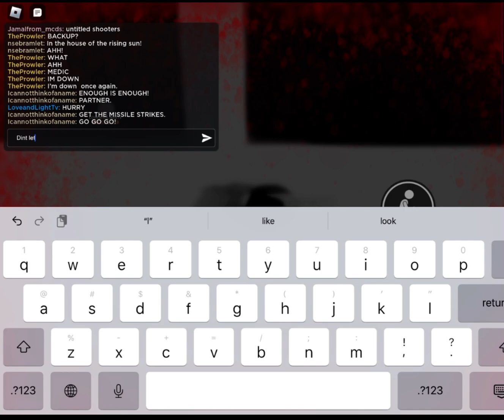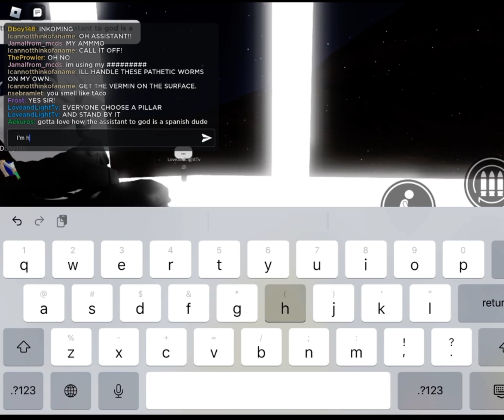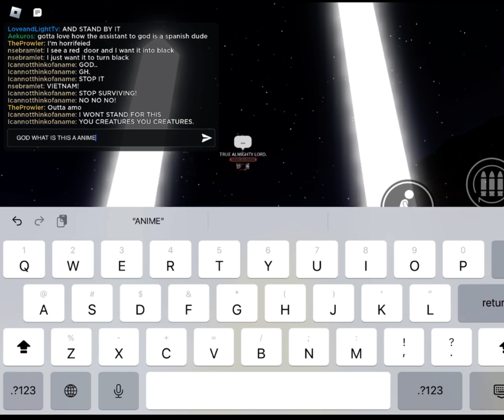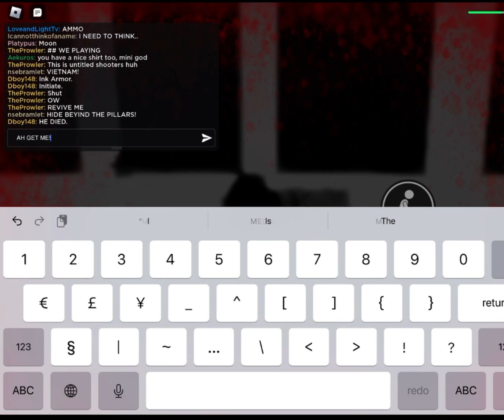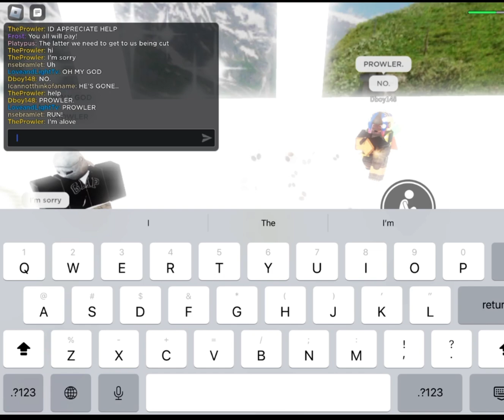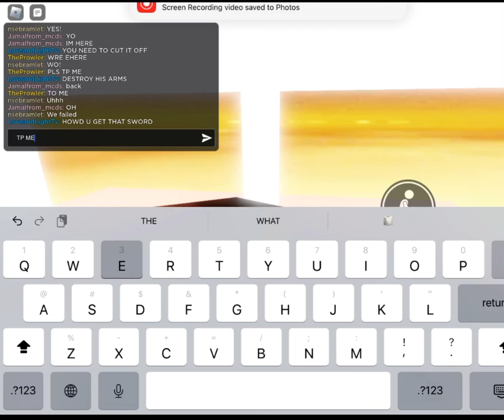Untitled Shooters 2,Jinx Moon Event